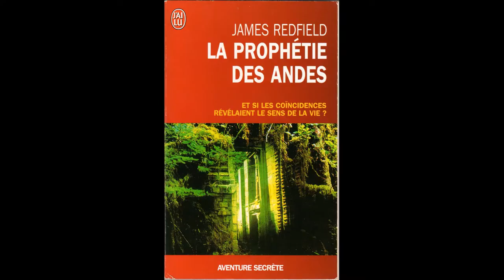Ces livres qui font grandir : prendre de la hauteur pour avoir un autre point de vue